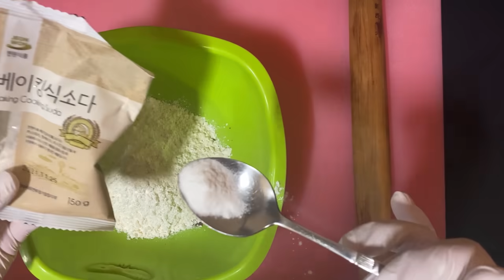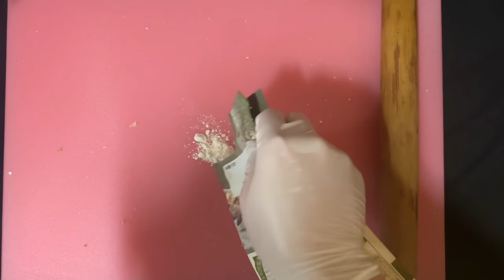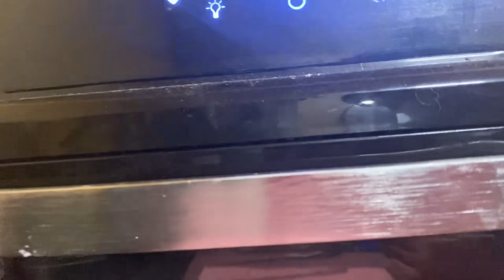반지의 제왕 요정의 비상식량 렘바스 브레드 Lembas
영상 재미있으셨다면 구독!!좋아요!!